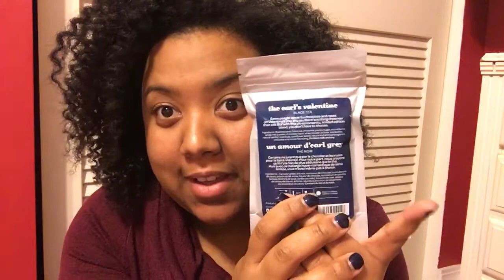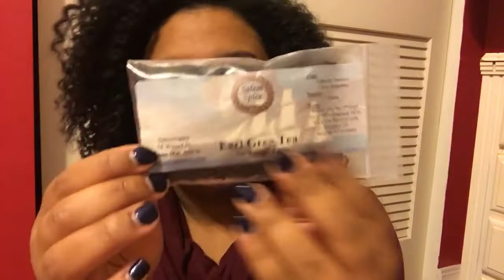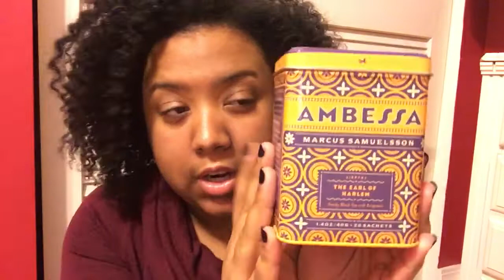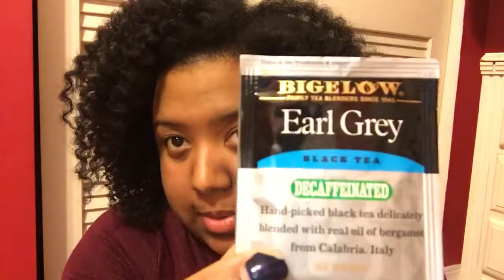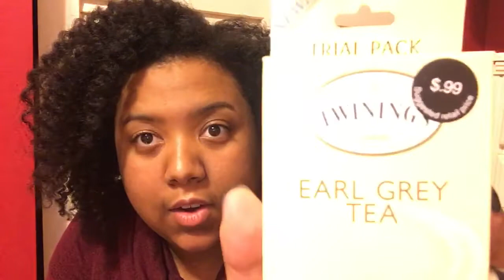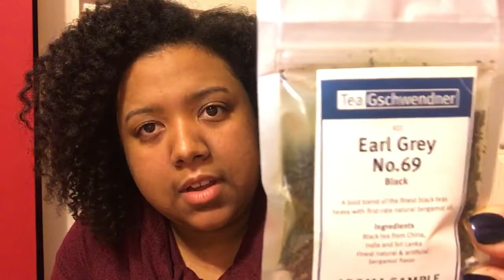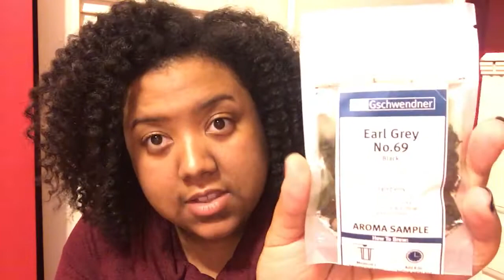Sip & Share: What’s your favorite type of tea?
My favorite type of tea: Earl Grey! Turns out I have 15 varieties...

Sip & Share is a series of tea drinking and ramblings about tea! Join me on my ramble of the tea I have the most of and share which tea YOU have the most of!

What I'm drinking: Fava Tea - A Mid Summer Night Rooibos Tea

My favorite of the bunch, Tea Gschwendner Earl Grey No 69